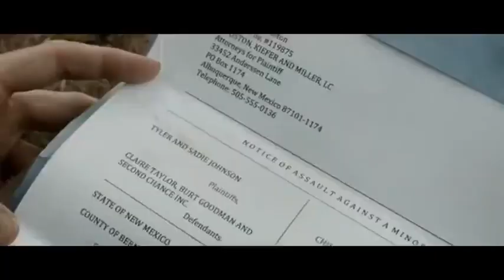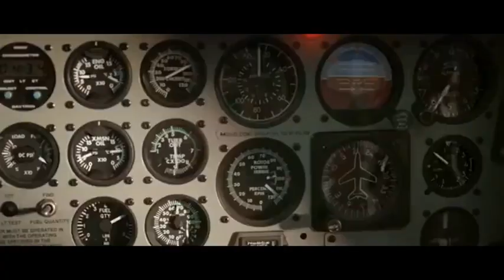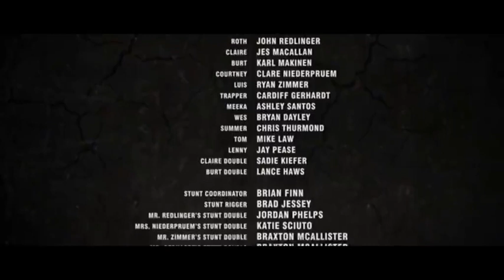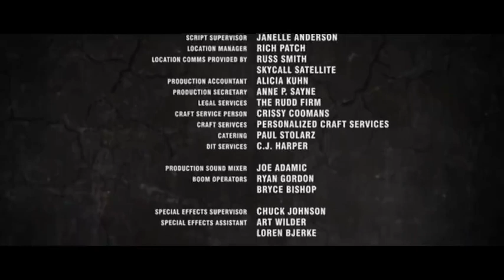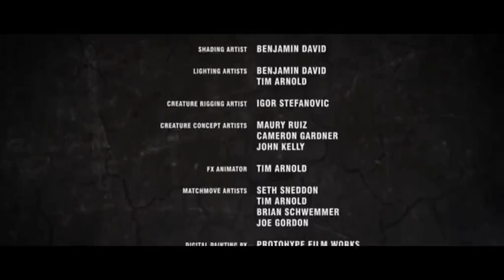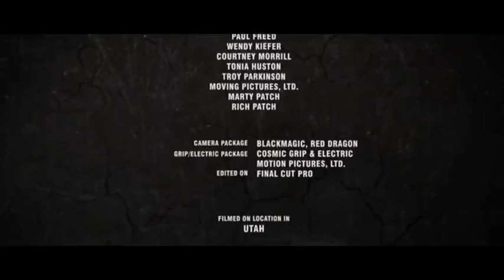KAN SAVAŞÇILARI TÜRKÇE DUBLAJ FULL HD İZLE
2019 EN İYİ AKSİYON FİLMİ (TÜRKÇE DUBLAJ FULL 1080P İZLE)HD 2019
aksiyon filmleri,2019 filmleri,aksiyon filmleri,2020 filmleri,aksiyon filmleri,
aksiyon filmleri izle,aksiyon filmleri türkçe dublaj full izle,aksiyon film 2019,aksiyon film türkçe dublaj,aksiyon film izle türkçe dublaj tek parça,
aksiyon film 2020,aksiyon film izle 2019,
aksiyon film fragman,aksiyon film önerileri,aksiyon film izle türkçe dublaj,aksiyon film müziği,aksiyo
aksiyon film kamera arkası,aksiyon film 2020 adalet,
film izle aksiyon bilim kurgu,film aksiyon bilim kurgu,
aksiyon dolu bir film,bedava yabanci aksiyon film izle,
aksiyon cizgi film türkce izle,aksiyon cizgi film,
aksiyon çizgi film,aksiyon filmleri çizgi film,
aksiyon çizgi film izle,çizgi film aksiyon müzikleri,
aksiyon film dublaj,film aksiyon türkçe dublaj,yabanci aksiyon film turkce dublaj,
türkce dublaj aksiyon film izle full,ful aksiyon film turkçe dublaj,türkçe düblaj aksiyon film izle hd,
turkce dublaj aksiyon film izle,film izle yabancı aksiyon türkçe dublaj,aksiyon film türkçe dublaj 2019,
film macera aksiyon türkçe dublaj,hd aksiyon filmleri,
hd aksiyon film,hd aksiyon filmleri türkçe dublaj,
hd aksiyon film izle,hd aksiyon filmi izle,
hd aksiyon filmleri türkçe dublaj 2019,hd aksiyon filmler,
hd aksiyon filmi,hd aksiyon filmleri full izle türkçe dublaj,
hd aksiyon filmleri türkçe dublaj 2019,en iyi aksiyon film,
en iyi aksiyon film sahneleri,en iyi aksiyon film fragmanları,
en güzel aksiyon film,en iyi aksiyon film müzikleri,
en iyi aksiyon film izle,en güzel aksiyon film sahneleri,
en iyi aksiyon film önerileri,en iyi aksiyon film sahnesi,
en aksiyon film,aksiyon film full,
aksiyon film full izle,aksiyon film full izle türkçe dublaj,
aksiyon film hd izle türkçe dublaj,aksiyon film hd izle,
full hd aksiyon film izle,hint film aksiyon,
full hd film aksiyon,ful hd aksiyon film izle,hd film aksiyon 2020,aksiyon film ızle,aksiyon film isimleri,
aksiyon film izle 2019,aksiyon film indir,aksiyon film izle full,aksiyon film izle türkçe,aksiyon film izle türkçe dublajtek parça 2019,aksiyon film izle hd,aksiyon film jason statham,
japon aksiyon film,aksiyon film kesitleri,aksiyon film kısa,aksiyon film korku,aksiyon film kategorisi,
film komedi aksiyon,film izle aksiyon komedi,
film izle aksiyon korku,aksiyon film ler,aksiyon film müzikleri,aksiyon film macera,
aksiyon film muzik,aksiyon film müzikleri yabancı,
aksiyon film mi,film izle aksiyon macera,